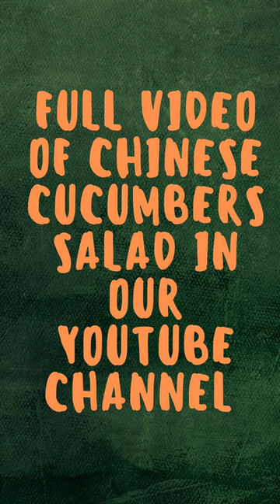Chinese cucumber salad 🥒🥗🥢